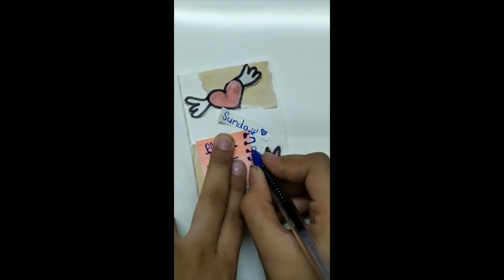Journey Diary Making With Me